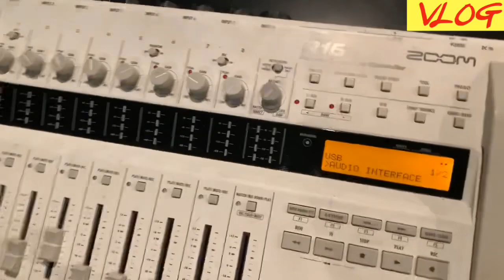【VLOG】レコーディング風景❶